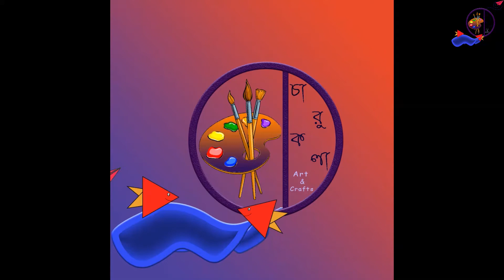Let's learn origami A - Z with charukala , G for GUN , H for HEART watch the video..part 3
Let's learn origemi with charukala ,
  G for GUN
 H for HEART